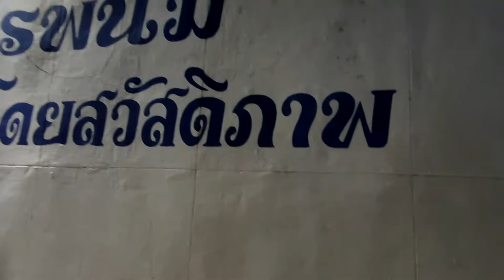2337th Day - ลอยกระทง 2019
วาวาพาเดินงานลอยกระทงริมโขง จังหวัดนครพนม วันที่ 11/11/2019